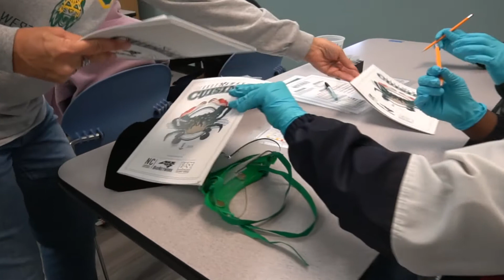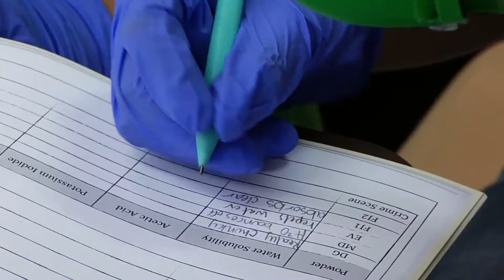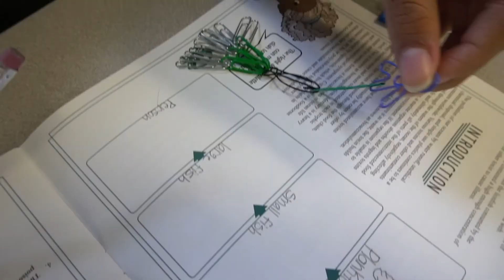What is E.A.S.E.?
E.A.S.E. is a one-day outreach program designed to expose middle school students to nontraditional STEM careers and to feature your community college as a great first choice for STEM education. Students will visit your campus, interact with your faculty/staff, and use engaging hands-on STEM activities to solve a mystery.

What’s involved?
You provide the space and volunteers; BioNetwork will provide the curriculum, training, supplies, and equipment. BioNetwork makes it easy to showcase your college programs and facilities as well as to grow a vibrant STEM pipeline.Please contact for more information or to schedule our EASE program at your local North Carolina community college.